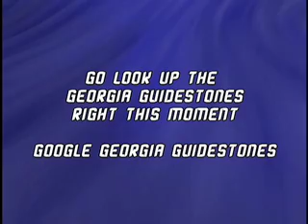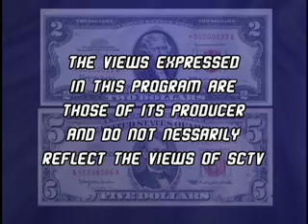The Real Story - Georgia Guidestones 3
Have you ever seen or heard of the Georgia Guidestones?  Well you should look into them, and what they say.  They are like a guidebook to the plans of the New World Order.  We must fight the lies that the guidestones suggest because they are deceptive and deceitful.